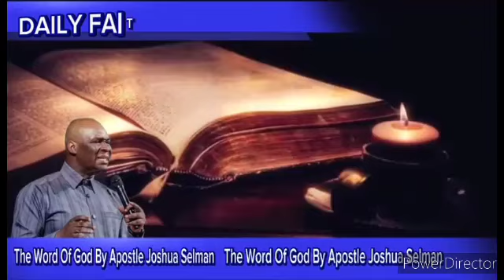MIDNIGHT PROPHETIC DECLARATION FOR FINANCING FREEDOM Apostle Joshua Selman